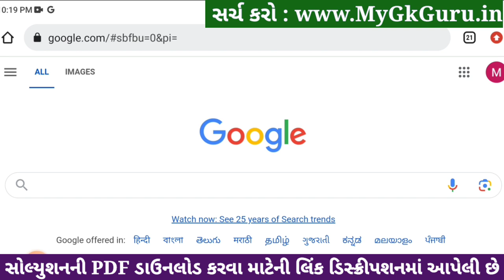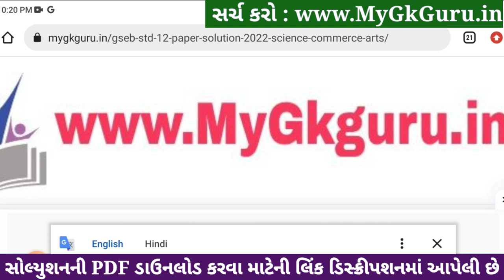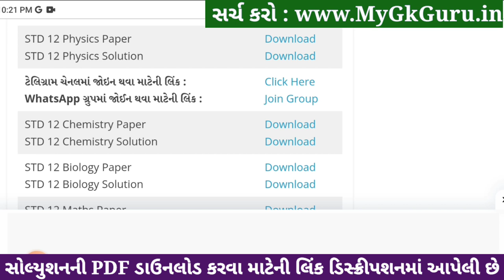std 12 physics ekam kasoti 2024 january, std 12 physics ekam kasoti paper 2024 january, ekam kasoti